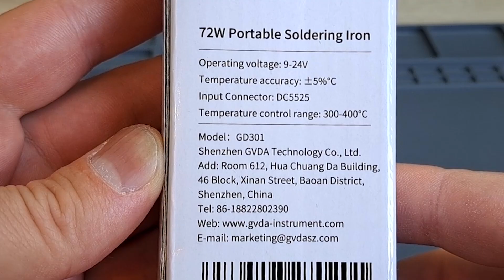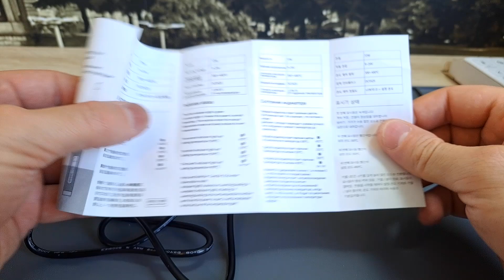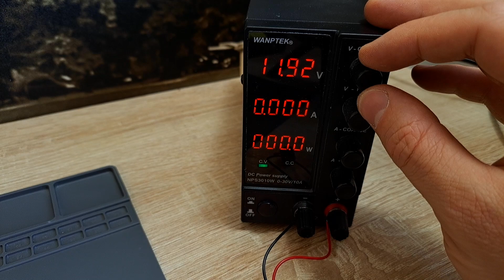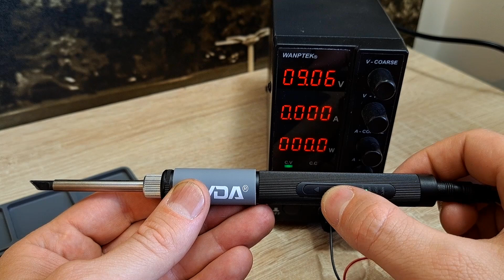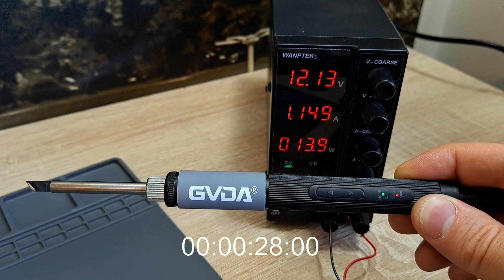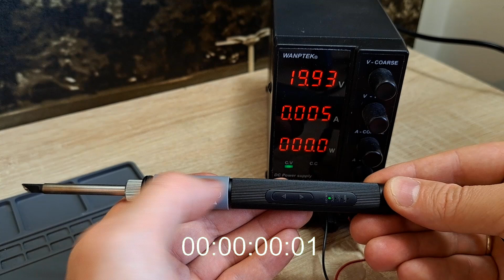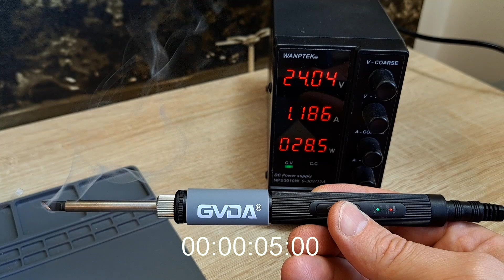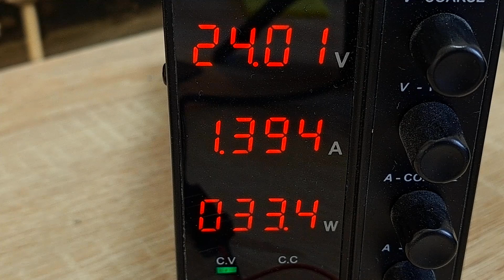Паяльник GVDA GD301 мощный, компактный, недорогой – тест обзор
Представляю вашему вниманию новинку от компании GVDA — миниатюрный и компактный паяльник GD301. В этом видео я подробно рассмотрю его характеристики, особенности и возможности. Вы узнаете, насколько удобен этот карманный паяльник в использовании, а также какие задачи он способен выполнять. Я поделюсь своим личным опытом работы с этим устройством и сделаем вывод, стоит ли он вашего внимания. Если вы ищете мощный и портативный инструмент для пайки, этот обзор для вас!

⏰ Временное оглавление:
00:00 Вступление.
00:42 Цена, распаковка, комплектация.
02:15 Вес и габариты.
02:58 Конструкция жала (картриджа) и его сопротивление.
04:44 Управление GVDA GD301.
06:06 Точность измерения температуры.
06:51 Скорость нагрева до рабочей температуры 350С, при разных питающих напряжениях 5V-24V, мощность.
11:44 Практическое применение.
13:54 Нагрев рукояти при длительной работе.
14:41 Итоги и выводы.

Купить паяльник GVDA GD301